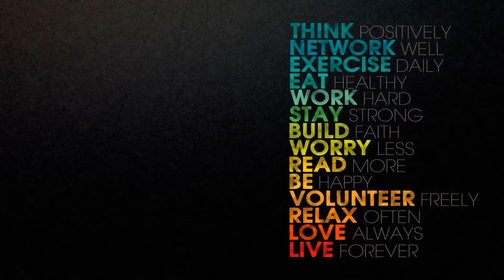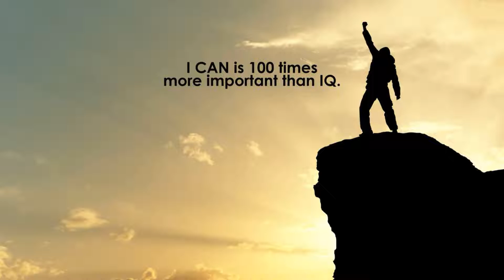United Breweries Limited big breaking research very very important